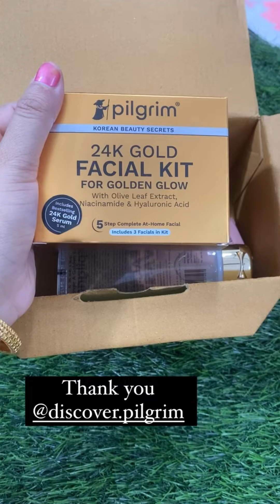Pilgrim PR box Unboxing